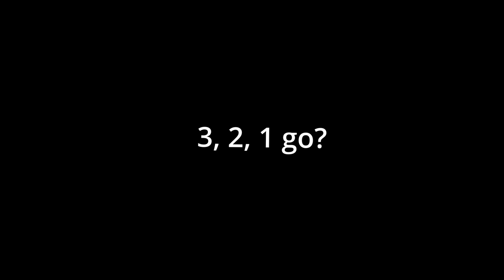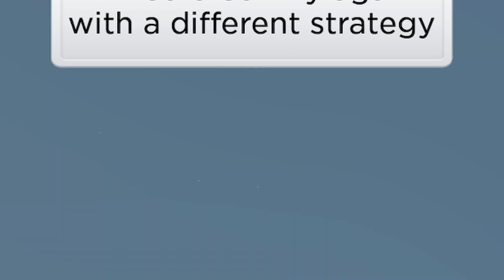I CLIMBED MOUNT EVEREST... IN ROBLOX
📌 About: In this video I climbed mount everest in Roblox, but if I die I will have to start all the way at the beginning, will I be able to do it?

Thumbnail by: Ludding
Edited by: Ludding